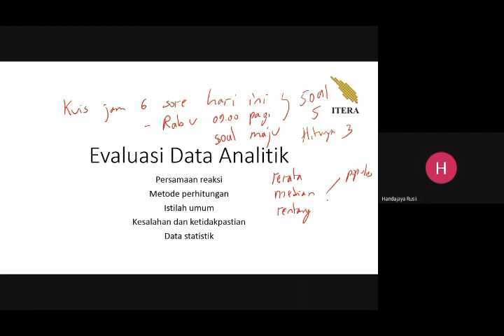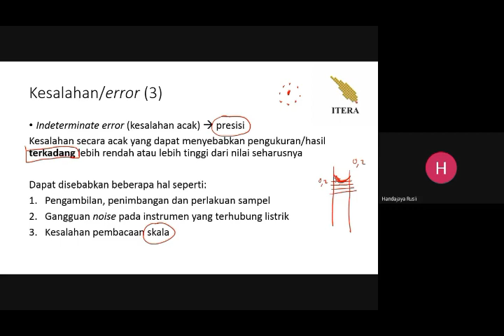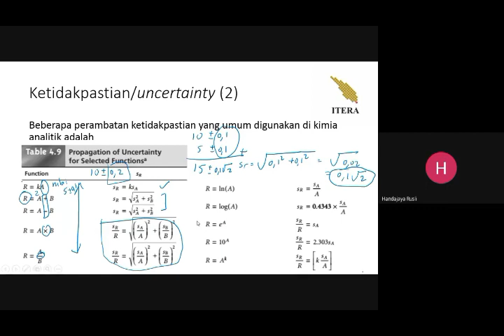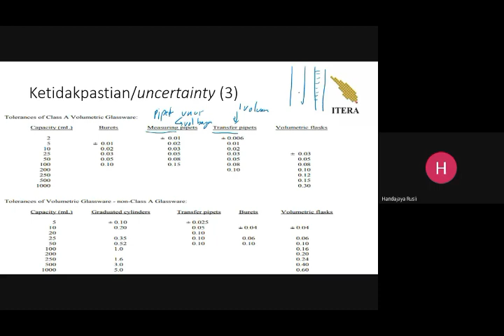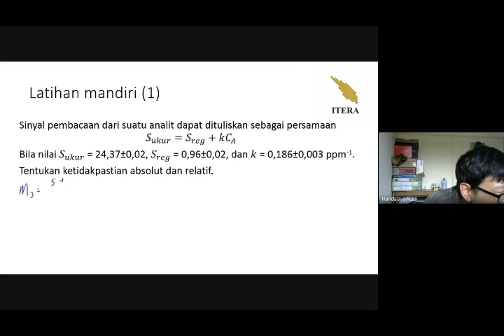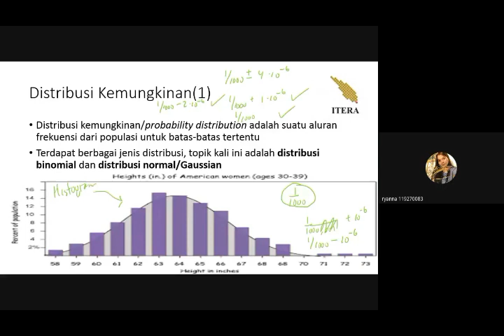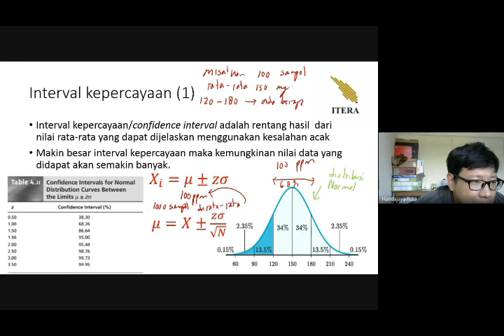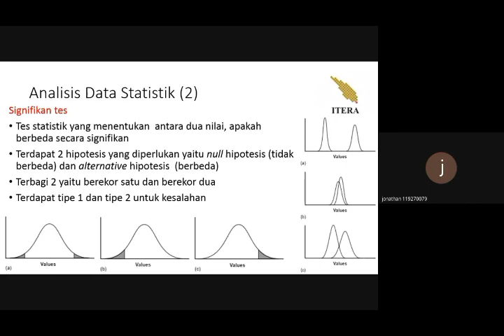PERTEMUAN 5 KETIDAKPASTIAN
Materi:
- Kesalahan
- Ketidak pastian
- Distribusi kemungkinan
- Interval kepercayaan
- Analisis data statistik